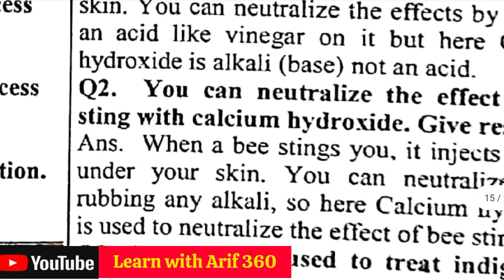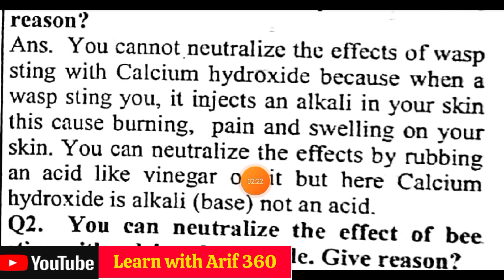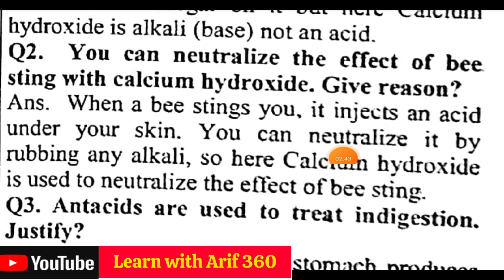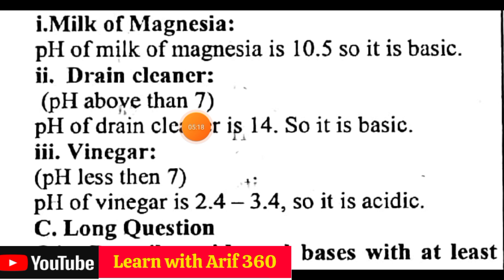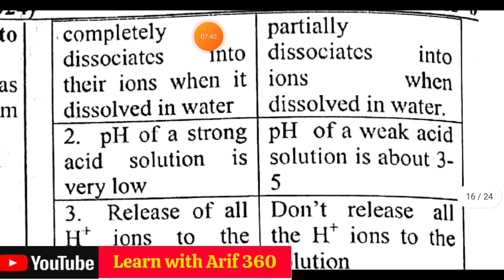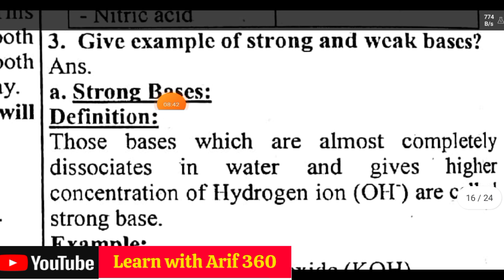Class 8 Science Unit 7 complete exercise || Acids, Bases, and Salts || KPK Textbooks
Description:
In this video, we provide a comprehensive walkthrough of Class 8 Science Unit 7 from KPK textbooks, covering the entire exercise on acids, bases, and salts. Join us to master this important topic!

acids bases and salts class 8 complete exercise
class 8 science unit 7 question answers
Class 8 science unit 7 short questions
class 8 science unit 7 acids bases and salts exercise
class 8 science chapter 7 exercise heat
class 8 science chapter 7 exercise light
class 8 science unit 7 energy in daily life
class 8
science
8th class general science
class 8 science chapter 7 (lesson 7-8)
online general science lecture 8th class
8th class online general science lecture
acids bases and salts class 8 ncert
one shot acids bases and salts class 10,acids and bases
acids bases and salts unit 7 general science class
acids bases and salts unit 7
Learn with Arif 360